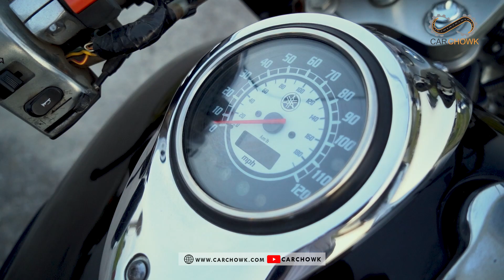Yamaha XVS 1100 DRAGSTAR | 2 Gear Mein 120Kmm Cross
The Yamaha XVS 1100 Dragstar, also known as the Yamaha V-Star 1100, is a cruiser-style motorcycle produced from 1999 to 2009.

1. Engine: 1068cc, 4-stroke, SOHC, 2-valve, V-twin
2. Power: 61 horsepower (45 kW) @ 5,000 rpm
3. Torque: 67 lb-ft (91 Nm) @ 4,000 rpm
4. Transmission: 5-speed
5. Final Drive: Belt
6. Fuel Capacity: 4.2 gallons (16 liters)
7. Weight: 612 pounds (278 kg)
8. Seat Height: 27.9 inches (710 mm)